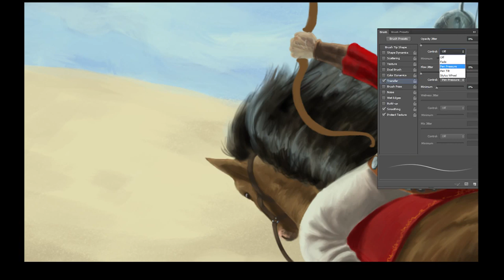Stronghold Crusader 2 - Конный лучник - быстрый набросок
Все для фанатов серии Stronghold: карты, патчи, моды, юзербары и многое другое на сайте